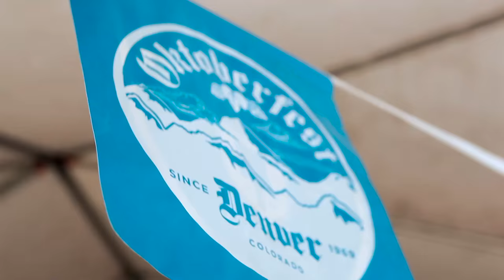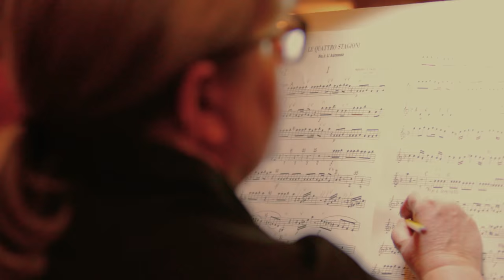PLAYING OUT: Lawrence Golan | Denver Philharmonic Orchestra (HD)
Fall is in the air! Denver Philharmonic Music Director Lawrence Golan and his family joined us on an evening stroll through the Denver Botanic Gardens where he performed Vivaldi’s “Autumn” on violin. On Friday, October 2, the Denver Philharmonic Orchestra will kick off its 68th season with Lawrence at the helm as both conductor and soloist on this selection from “The Four Seasons.” NATURE’S REALM also features Dvorak’s “In Nature’s Realm,” Tchaikovsky’s “The Tempest,” and Sibelius’ Symphony No. 5.

Tickets and more info at DenverPhilharmonic.org.

Special thanks to Lawrence Golan and family, Erin Bird and the Denver Botanic Gardens.

Filmed by Matt Meier and David Sherman; Edited by David Sherman; Production Assistant Valerie Clausen; Rehearsal Audio by Joel Dallenbach.

A Production of Ligature Creative Group and David Sherman Creative